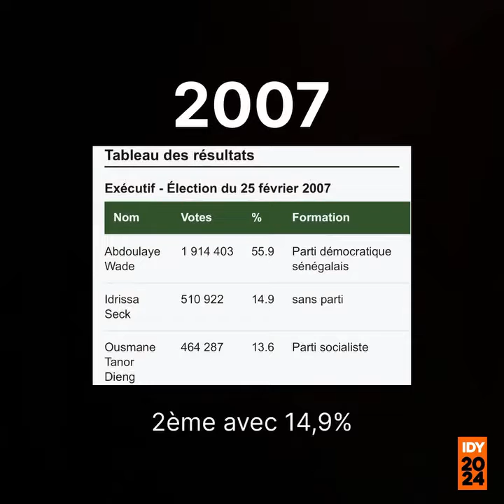Film Parcours Politique Idrissa Seck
Dans une brève vidéo, Le candidat à la prochaine élection Idrissa Seck étale son  expérience en politique et lance officiellement sa campagne.